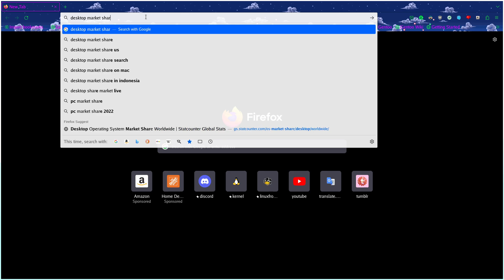Linux Users Every Month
The penguin is rising.